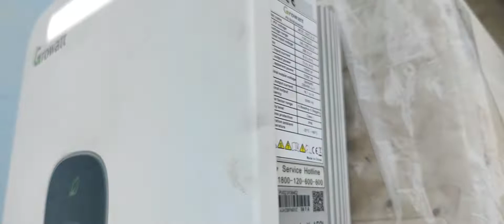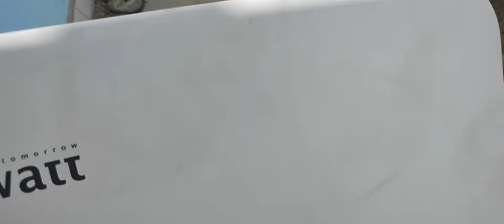on grid solar inverter/on grid solar plant/growatt inverter fault/ growatt inverter error.